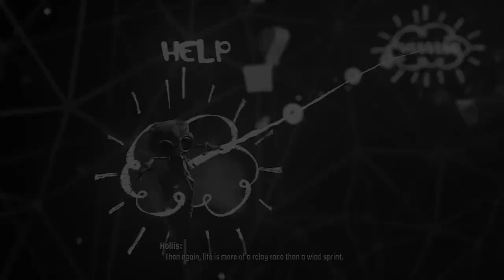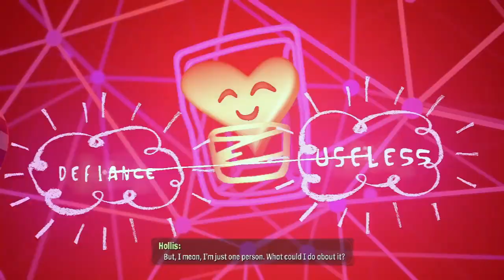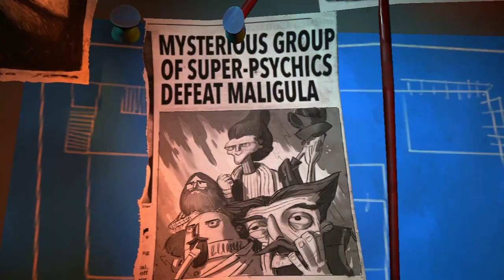THE LADY LUCTOPUS! - Psychonauts 2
What has eight arms, money to spend and tons of luck? The lady lucktopus of course! Hopefully luck is on our side and we can fix what we broke!